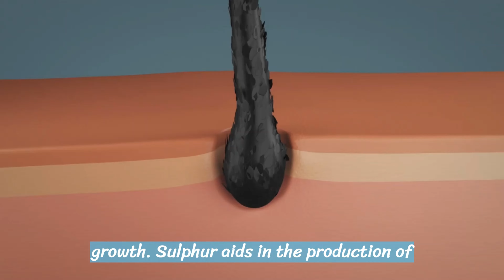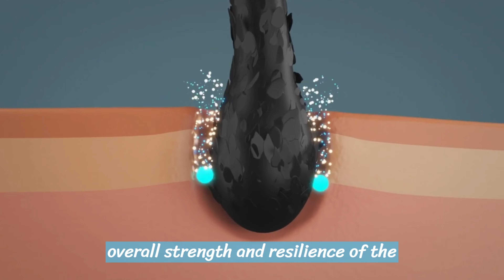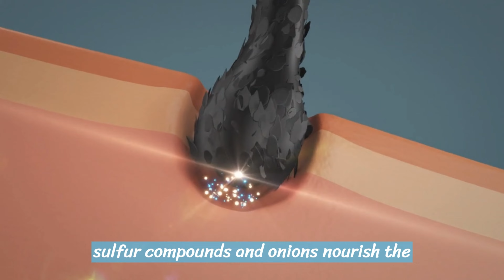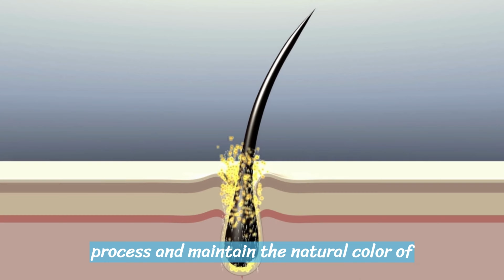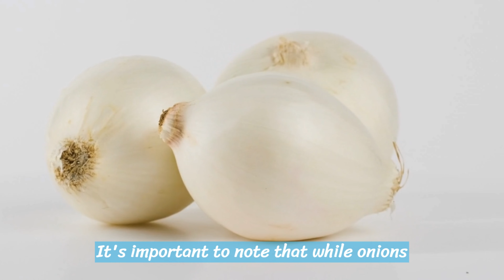Benefits of onion oil for hair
The video titled "Benefits of Onion Oil for Hair" explores the various advantages of using onion oil as a natural remedy for hair care. The video begins by introducing onion oil as a popular and effective solution for common hair problems. It features a detailed demonstration of how onion oil is extracted from fresh onions, highlighting the importance of using organic and chemical-free ingredients for optimal results.

The video then delves into the specific benefits of onion oil for hair health. It explains that onion oil is rich in sulfur, which is essential for the production of collagen, a protein that promotes hair growth. Sulfur also aids in strengthening hair follicles, preventing hair loss, and improving overall hair density and thickness.

The video emphasizes that onion oil is known for its ability to nourish and hydrate the scalp, thereby addressing issues like dryness, dandruff, and itchiness. It mentions the presence of antioxidants in onion oil, which help combat free radicals and reduce oxidative stress, promoting a healthier scalp and minimizing hair damage.

Furthermore, the video mentions that onion oil possesses antimicrobial properties that can help prevent scalp infections and reduce inflammation, leading to a healthier environment for hair growth. It also highlights the role of onion oil in enhancing blood circulation to the scalp, ensuring proper nutrient delivery to hair follicles.

Throughout the video, before-and-after images are showcased, demonstrating the positive transformations observed after using onion oil regularly. Testimonials from individuals who have benefited from onion oil are also included, sharing their personal experiences and attesting to its effectiveness.

In conclusion, the video concludes by encouraging viewers to incorporate onion oil into their hair care routine to experience its multiple benefits, such as improved hair growth, reduced hair loss, enhanced scalp health, and overall healthier-looking hair. It reminds viewers to consult with a healthcare professional or dermatologist before trying any new products, particularly if they have specific allergies or sensitivities.